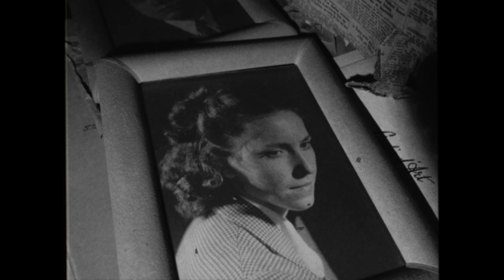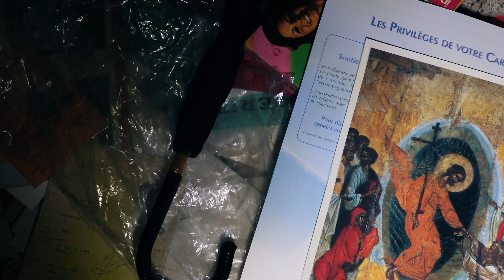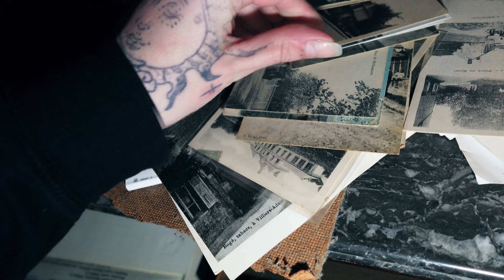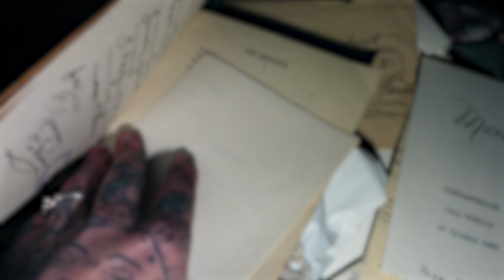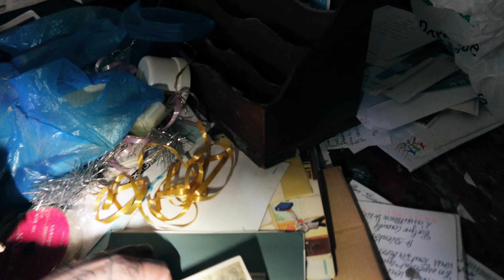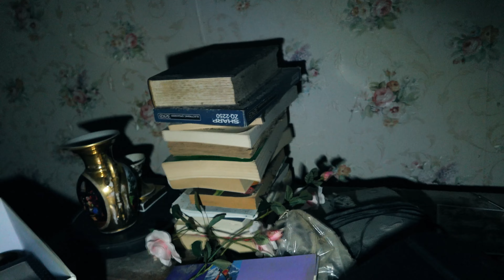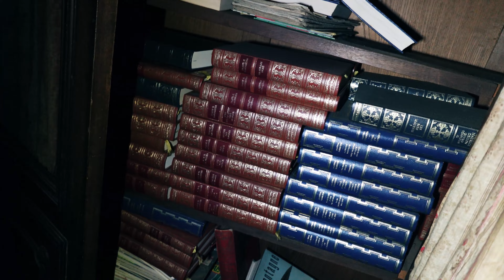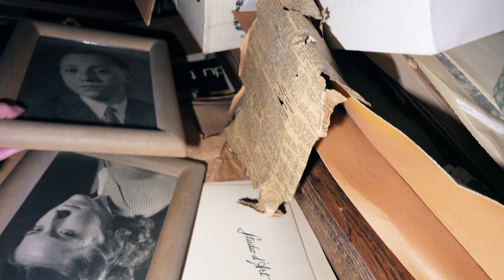JE DECOUVRE QUI SONT LES OCCUPANTS DE CETTE MAISON😲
HELLO 😃

Ce mercredi je vous propose une exploration incroyable, ou j'ai réussi à retracer et à découvrir les noms et prénoms des personnes ayant vécu dans cette imposante maison.
Connu sous le nom de maison Pendule, celle-ci regorge de bien d'autres secrets, en effet au cours de ma visite je me suis aperçu que malgré que la maison soit retourné, il reste tous les effets personnels et bien plus encore des anciens propriétaires.
Plus impressionnant encore je suis tombé sur les livrets des funérailles de la mère, du père de la propriétaire, ainsi que le sien, mais aucune trace de celui de son époux, est-il décédé ? ou en maison de retraite ?
Aucune idée mais leur maison n'a fait l'objet de nombreuses visites et pas toujours pour la bonne chose ...
J'ai dû vous faire la visite en deux parties, je n'avais pas imaginé que j'avais autant filmé et autant étais passionnée par le fait de trouver tous ses documents !

En tout cas j'espère que cette exploration va vous plaire !

XOXO

Laurie